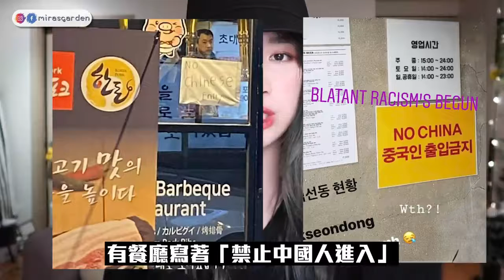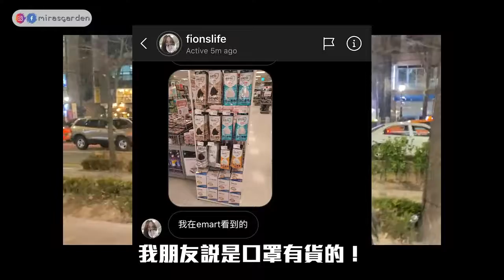韓國因武漢肺炎出現排華現象 抵制所有講中文的人 廣東話也不行 ! 首爾哪裡還能買口罩？ Mira 咪拉2